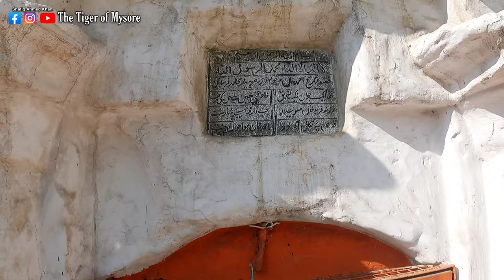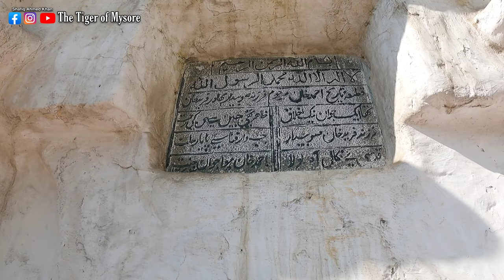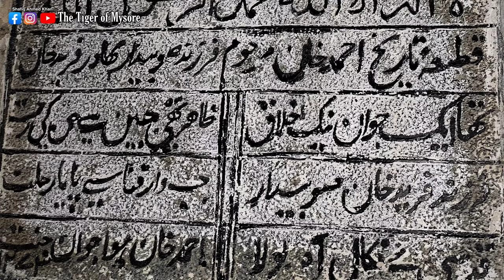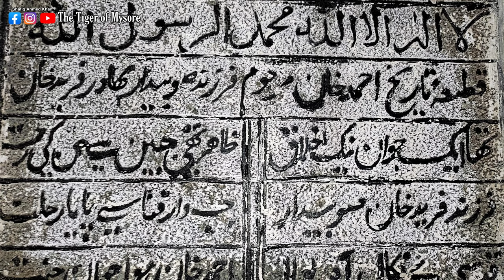A FORGOTTEN TOMB IN BANGALORE ! Do you Know Who is buried Here